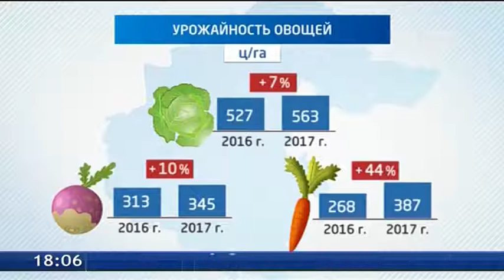План по уборке овощей в регионе выполнен на 91 %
План по уборке овощей в регионе выполнен на 91 %. Обработаны свыше 1300 гектаров полей. В 7-и районах работа уже завершена. Темпы осенней кампании в целом такие же, как были в прошлом году, а урожайность выше. Например, капусты на 7 процентов, свеклы на 10. Моркови с гектара собирают на 44 % больше, чем в 2016-м.
Самые лучшие показатели - у аграриев Упоровского района. Они капусты срезают 838 центнеров с гектара - почти в полтора раза больше, чем в среднем по области. Урожайность свёклы там перешагнула планку в 500. А упоровской моркови с каждого гектара собирают по 734 центнера. Показатель почти вдвое выше среднего.